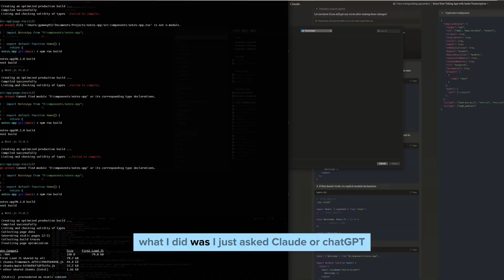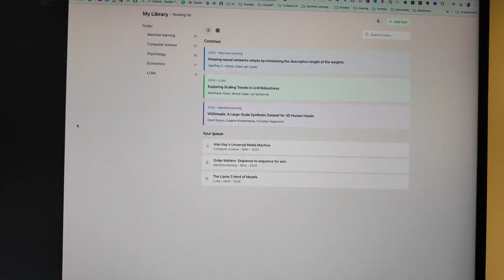I Built a Notes Web App With Just a Screenshot and Claude in 1 Hour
Sorry I didn't put more effort in the notes app LOL, Black Friday is distracting
Github repo (sorry I wish I put more effort before making the video lol)

Hey guys, so two weeks ago I saw the coolest thing which was this guy had no coding experience build an app completely with claude with 2 screenshots.

Being a software engineer myself, I found that to be super interesting so I spent the Sunday doing it myself.

Let me recap with you guys what I did.

The first part of his video he shows a screenshot.

- This is what he uses to give claude a first mock up of the app he wants to build

Second, he creates starts using claude to do the front end react code:

- this part is super easy now because you can literally see the renderings on claude

Third

- For his deployment he ends up using Replit, kind of like a one click deployment platform
- I felt like I didn’t really need to do that, sure I could but Setting up the packages the dependencies, using vercel to easily deploy I didn’t feel like I needed another monthly subscription to help me do that
    - So I did it all in an hour

Then the third part is the backend database stuff. While I have not really done. So this video is literally 2 weeks late, because I was like I’m going do it tomorrow. Then I ended up being really busy for work, I bought this huge pikachu from Costco, I was messing around with meta quest 3s that I will be returning, I injured my neck playing basketball, I made a team video game project on unity and it’s almost black Friday so I have been clicking refreshing every day on red flag deals.

My point is it is not done, but I will show you the github and deployed to vercel link anyways. You can also go to that guys video to see exactly how a notes app is built. But I don’t want to just build a notes app.

So here’s the plan going forward :

1. I’ve got to finish my video game homework: I added levels recently and basically the game is to collect wood and coconuts while being chased by ai characters.
2. For the notes app I would love to make it something useful for me. Something I’ve always wanted to do is have a really nice voice recording feature that summarizes what I’m saying.
    1. I literally bought this pixel phone to be able to do that but I’ve actually been to lazy to use it. So I’m going to try to make my note app an audio notes app
3. I like the idea of going off a really cool screenshot and starting as that with the foundation as what we use to build something
    1. So I’m going to spend some time brainstorming and then really thinking about what else I want to build
        1. Before brainstorming further I already some things I would love to build long term. I would love to build clubhouse back to the way it was before covid, that was an amazing app.
        2. I would love to build real estate app that can help me figure out average pricing in communities for statistical collection